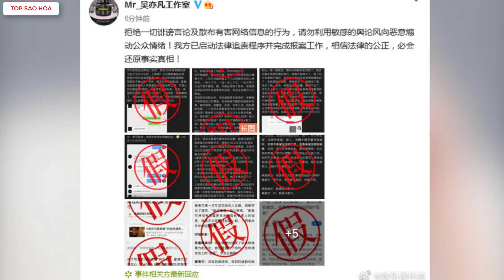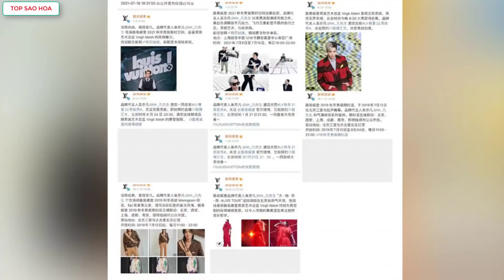Ngô Diệc Phàm chính thức lên tiếng về scandal,được đẩy thuyền nhiệt tình với Trịnh Sảng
Top Sao Hoa tổng hợp tin:Ngô Diệc Phàm chính thức lên tiếng về scandal,được đẩy thuyền nhiệt tình với Trịnh Sảng